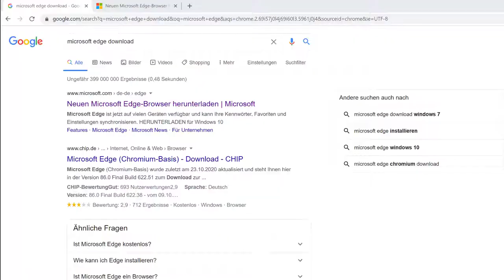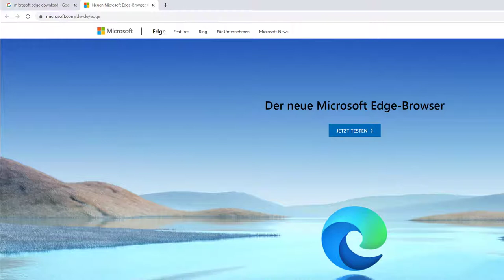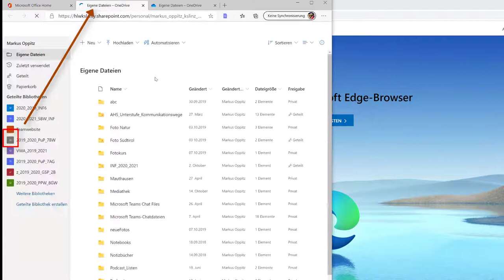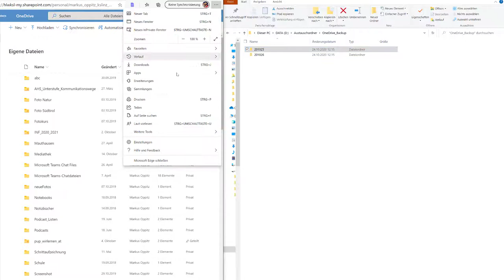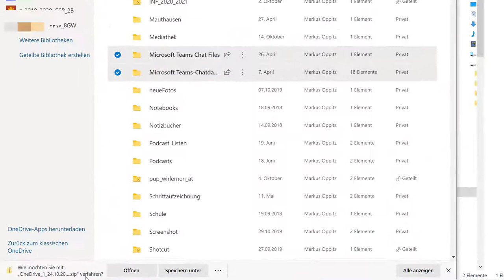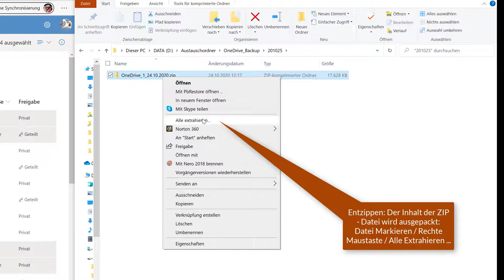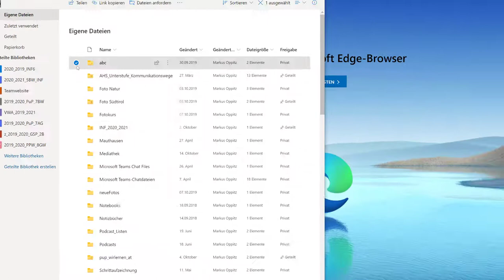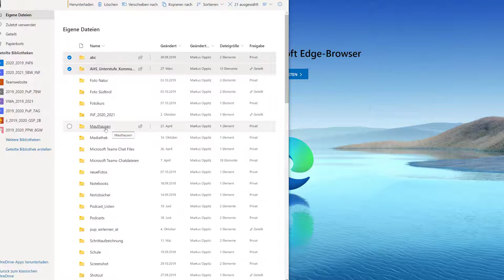OneDrive - Backup - Daten aus der Microsoft 365 Cloud sichern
In diesem Video zeige ich dir wie du bei Microsoft 365 OneDrive mit Hilfe eines Browsers wie Edge, Chrome, Firefox etc. ein Backup deiner Dateien und Ordner auf deinen PC / Laptop herunterladen kannst.